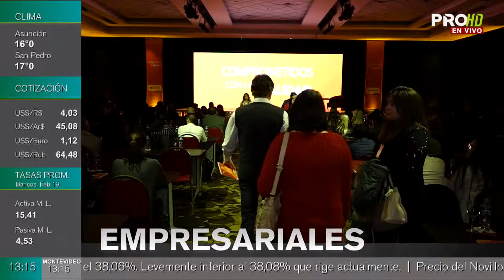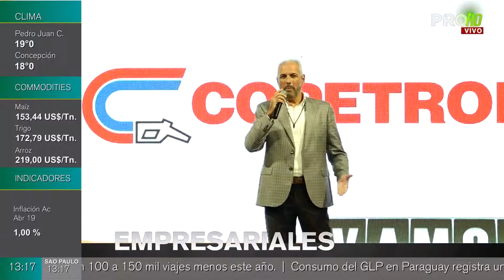Copetrol realizó su congreso anual de operadores